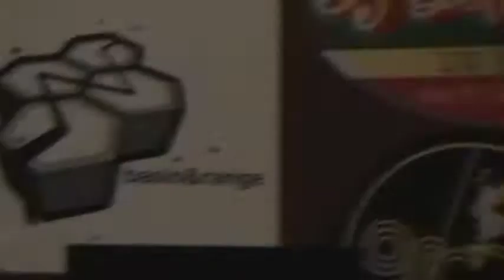Basin & Range - "Is My Sound Working?" Album Teaser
Brand new full-length studio album from Basin & Range, "Is My Sound Working?" available now from bCd Records.